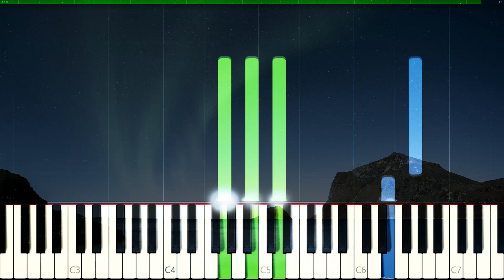Aurore (1 Piano Player) - [Composed by Vizayen]